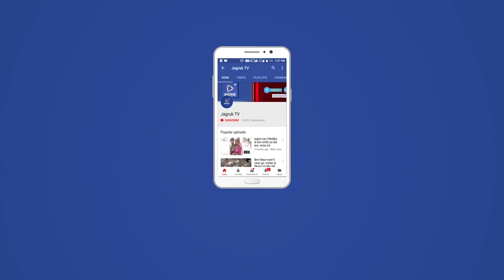नागाणी : एक गाड़ी पेड़ से टकराने से गाड़ी पलटी खाने से मौके पर ही दो व्यक्तियों की मौत हुईं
रेवदर क्षेत्र के जोलपुर पंचायत में बड़ा हादसा होंने से रेवदर क्षेत्र में शोक की लहर छाई जोलपुर से नागाणी जानें वाले मुख्य रास्ते पर एक गाड़ी पेड़ से टकराने से गाड़ी पलटी खाने से मौके पर ही दो व्यक्तियों की मौत हुईं रेवदर थाना अधिकारी कपुराराम ने बताया है की मृत्य रणवीर सिंह देवड़ा जोलपुर और धनंजय सिंह उदयपुर की मौके पर मृत्यु हुईँ वहीं घायल व्यक्ति महेन्द्र सिंह जोलपुर को रेवदर सरकारी हॉस्पिटल ले जाया गया वहां  डाँक्टरो ने आगें रेफर कीया इस बड़े हादसे से रेवदर क्षेत्र में शोक की लहर छाई वहीं लोग बताते हैं की रणवीर सिंह देवड़ा जोलपुर एक अच्छे व्यक्ति थे वे हमेशा सबसे मिलन चारण व्यक्ति थे ऐसे नौजवान को खोने से रेवदर क्षेत्र को भारी नुकसान हुआ रणवीर सिंह देवड़ा जोलपुर को लोग राजा बन्ना नाम से जानतें थे क्यो की वे हमेशा जनता के सुख दुःख में साथ देते थे हमेशा गरीबों के काम के लिए जाना जाता था